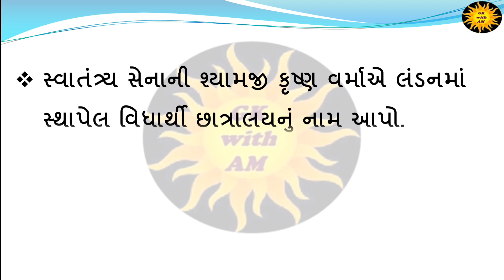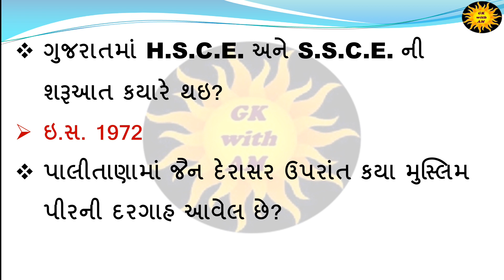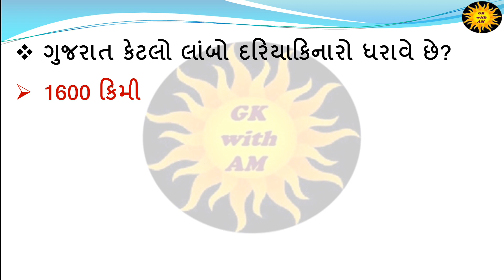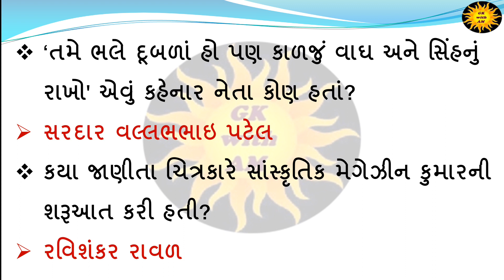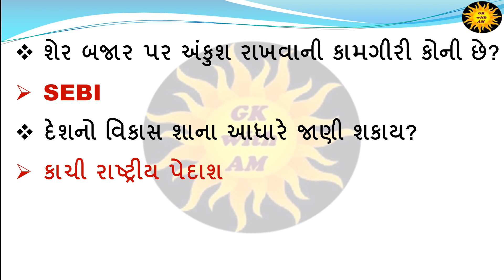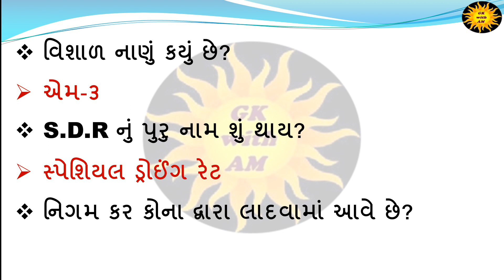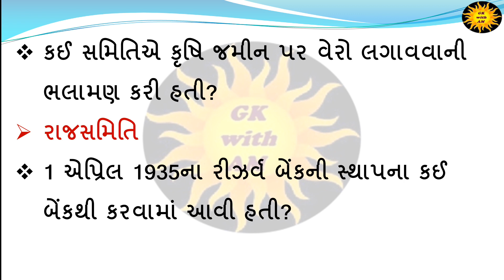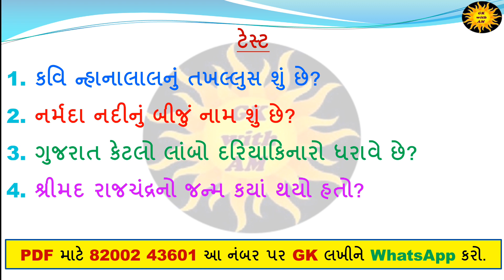જનરલ નોલેજના અતિમહત્વપૂર્ણ 100 પ્રશ્ન પાર્ટ 12 | Most imp GK Questions | gk in Gujarati | gk with am